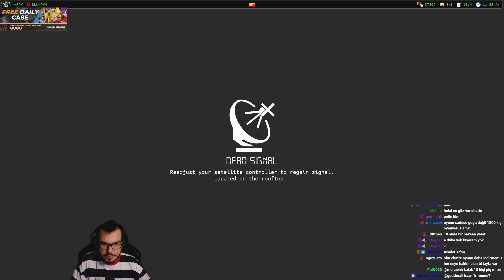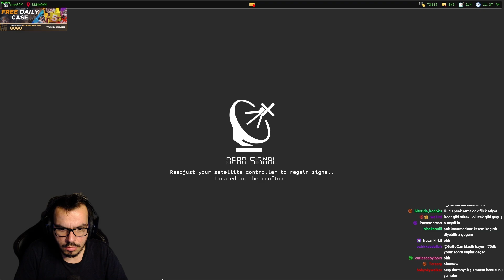Dead Signal Serüvenim Boyunca Tüm Ölüşlerim | Fails